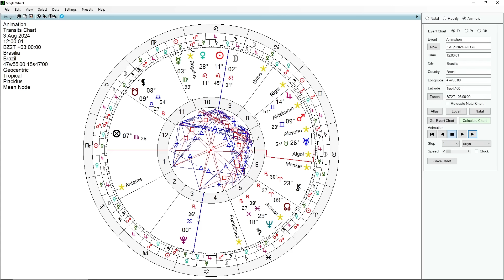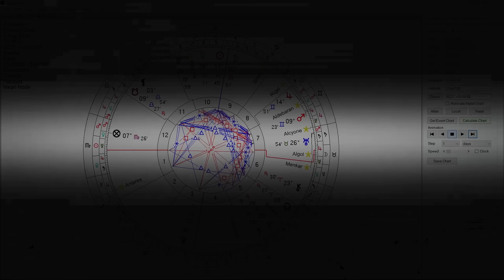PREVISÃO ASTROLÓGICA (DE 28 DE JULHO A 03 DE AGOSTO 2024) - BUSCANDO SEGURANÇA NO MEIO DE RUPTURAS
Viveremos uma semana entre lunações, carregada com as energias da Lua Minguante em Touro. Um grande estímulo para concluir coisas, fechar questões, em meio ao caos de mudanças repentinas e surpreendentes. A virada de segunda para terça será especialmente tumultuada, já que reativa os graus da estrela Caput Algol. O astrólogo Carlos Harmitt analisa o astral da semana. Confira!

ATENÇÃO!

CANAIS ALTERNATIVOS